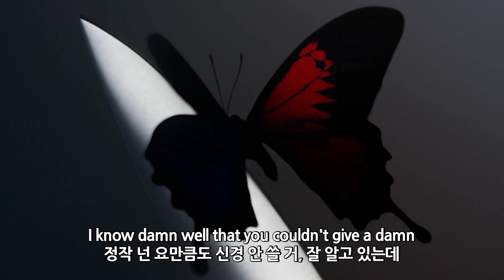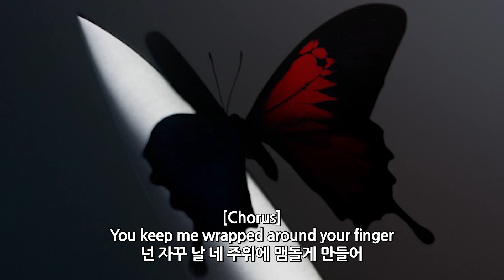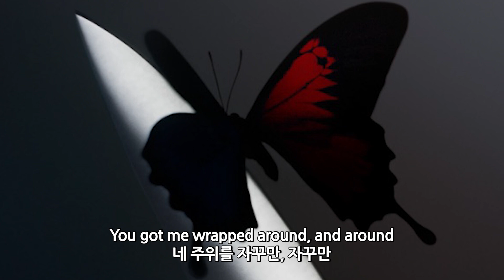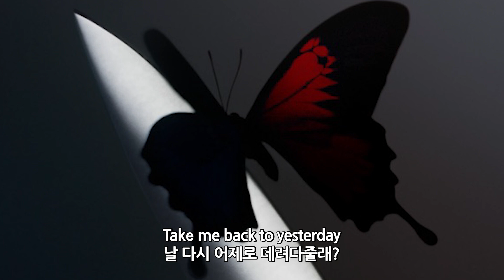운명의 별을 만난 별 / Post Malone - Wrapped Around Your Finger [가사해석]